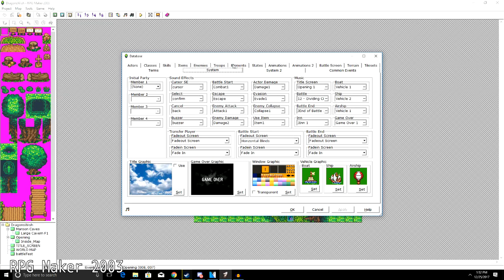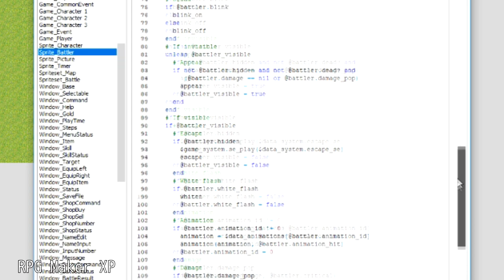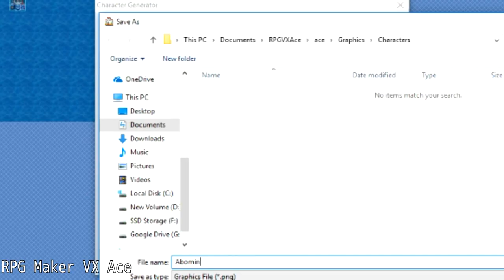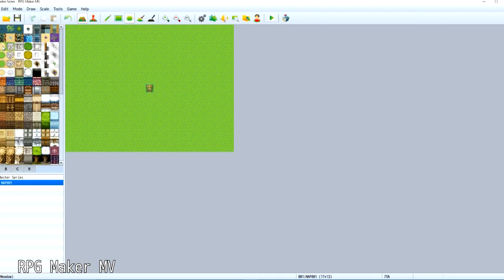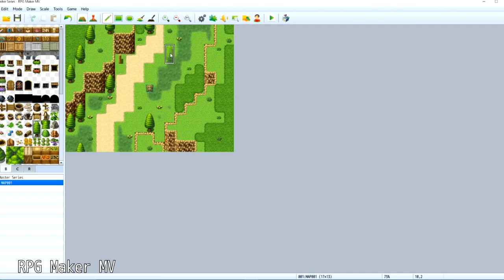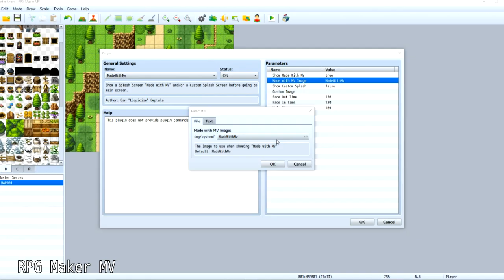Choosing an RPG Maker - from 2003 to MV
If you're new to RPG Maker and aren't sure which version to get, this video might be able to help you out a bit. In this video, I point out a few differences that may impact your decision on purchasing a version of RPG Maker. Best of luck!

Thumbnail by Lisa Ann